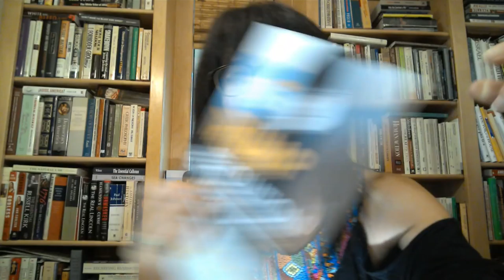Hillary Scoffs And Coughs On The Country, ILANA Mercer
"Hillary Scoffs At The Country, Then Coughs All Over It" By ILANA Mercer. Clearly, "It Takes A Village Idiot To Vote For Hillary":